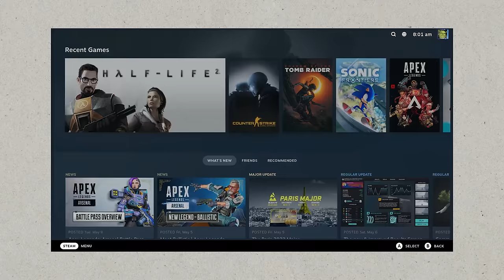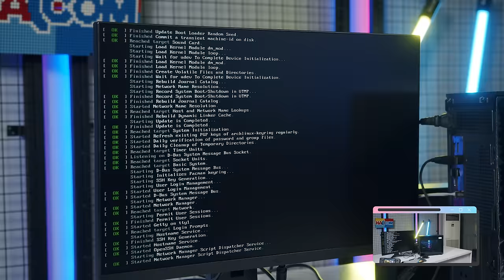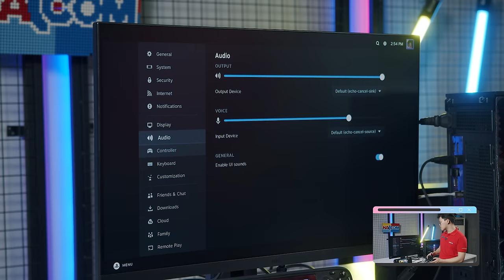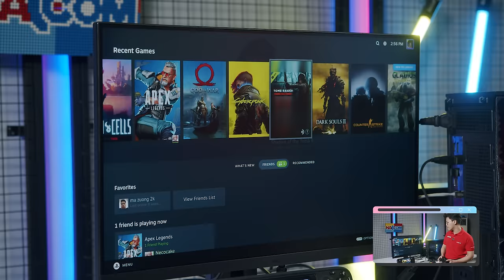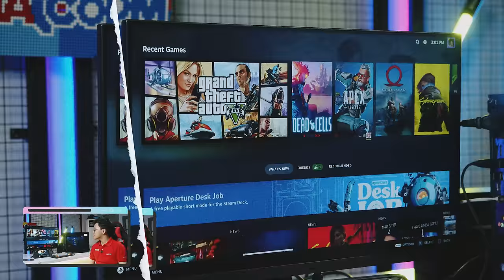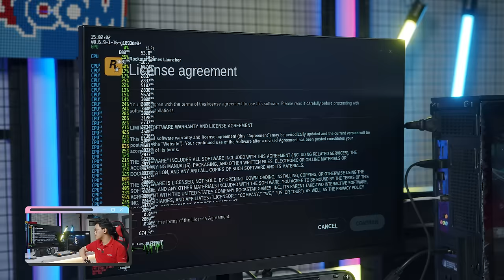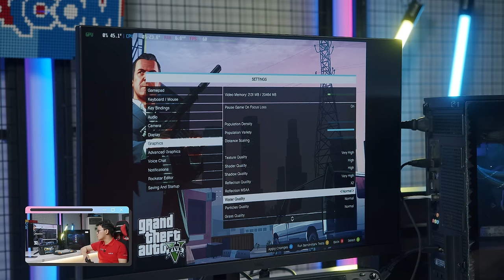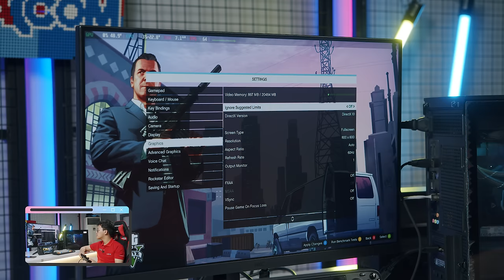"Biến Hoá" Bộ PC 55 Triệu Thành Steam Deck - Có ĐÁNG Không?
SteamOS là hệ điều hành được phát hành bởi Steam dành cho hệ máy chơi game Steam Deck, nhưng mình đã thử cài nó vào PC xem sao và kết quả.

0:00 Intro
1:05 Cách cài SteamOS
3:25 Tại sao phải dùng AMD?
4:10 Sự mạnh mẽ của SteamOS
9:30 Trải nghiệm Game trên SteamOS
16:40 Quên mất